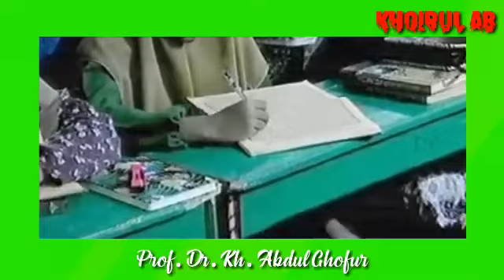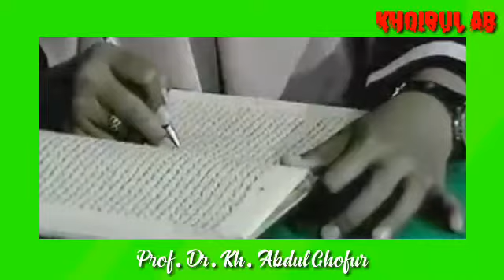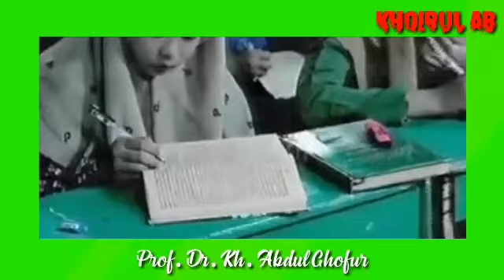DOA MENGHINDARI MALING | prof. dr. kh. abdul ghofur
Pondok Pesantren Sunan Drajat adalah salah satu dari pondok pesantren yang dibangun oleh wali songo yang letaknya berada di Desa Banjarwati Kecamatan Paciran Kabupaten Lamongan Jawa Timur. Pondok Pesantren Sunan Drajat mengalami kemajuan pesat setelah diasuh oleh KH. Abdul Ghofur, walaupun pondok ini pernah megalami masa pasang surut dalam perkembangannya

Menilik dari namanya, pondok pesantren ini memang mempunyai ikatan historis, psikologis, dan filosofis yang sangat lekat dengan nama Kanjeng Sunan Drajat. Bahkan secara geografis bangunan pondok tepat berada di atas reruntuhan pondok pesantren peninggalan Sunan Drajat yang sempat menghilang dari percaturan dunia islam di tanah jawa.

KH. Abdul Ghofur selaku Pengasuh Pondok Pesantren Sunan Drajat mengatakan, “Pondok Pesantren Sunan Drajat merupakan satu-satunya pesantren peninggalan wali songo yang masih eksis berdiri dan menempati tempat asalnya. Jika Pondok Pesantren Sunan Drajat habis, habis pulalah mercusuar syiar wali songo”.

Alamat :
Jl. Raden Qosim Komplek Pondok Pesantren Sunan Drajat
Dsn. Banjaranyar, Ds. Banjarwati, Kec. Paciran
Kab. Lamongan, Jawa Timur 62264

Dapat disimpulkan bahwa Pondok Pesantren Sunan Drajat merupakan satu-satunya pesantren peninggalan wali songo yang masih eksis berdiri dan menempati tempat aslinya. Sedangkan beberapa pondok pesantren peninggalan wali songo yang lain, sudah habis tinggal petilasan (makam) bagi wali tersebut, bahkan telah berubah fungsi menjadi pertokoan, terminal atau yang lain.

Terus nantikan video terbaru dari channel Khoirul Ab dan semoga dari setiap video Khoirul Ab selalu memberikan berkah untuk kita semua, Amin

👉Coment

Dengan menyebarkan suatu kebaikan, insyaAIlah sekecil apapun itu akan menjadikan amal kebaikan dan bekal untuk kita nanti di akhirat.

Cridit :
 Radio Suara Santri Mayang Madu

Chennel pondok:
ponpes. sunan drajat lamongan

kh.abdul ghofur paciran lamonganPondok Pesantren Sunan Drajat adalah salah satu dari pondok pesantren yang dibangun oleh wali songo yang letaknya berada di Desa Banjarwati Kecamatan Paciran Kabupaten Lamongan Jawa Timur. Pondok Pesantren Sunan Drajat mengalami kemajuan pesat setelah diasuh oleh KH. Abdul Ghofur, walaupun pondok ini pernah megalami masa pasang surut dalam perkembangannya.

👉Coment

kh.abdul ghofur paciran lamongan